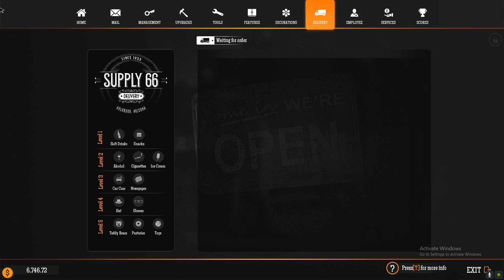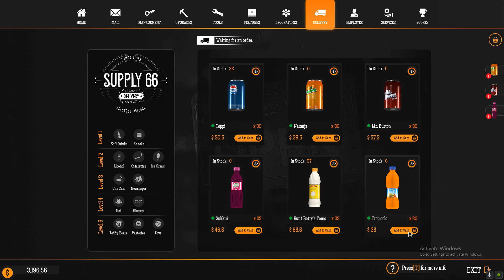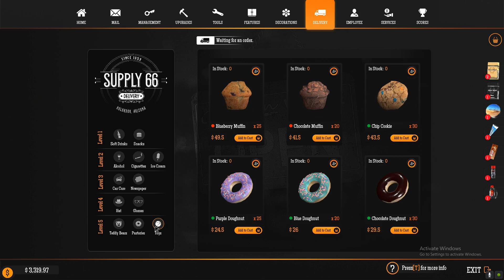GAS STATION SIMULATOR | PAYING BACK UNCLE | EP.8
if you know any good games i should play let me know